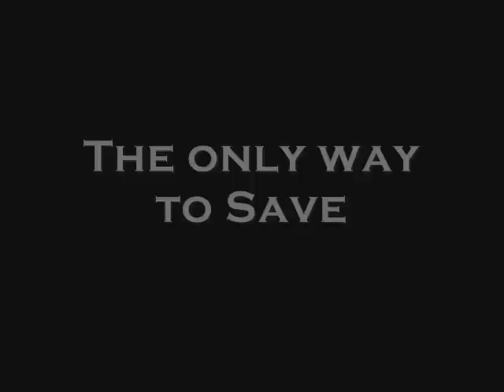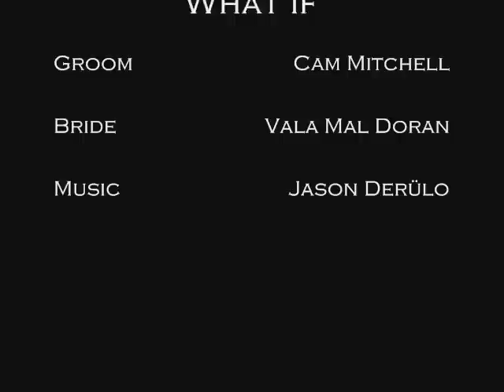What If - Cam/Vala Stargate SG-1